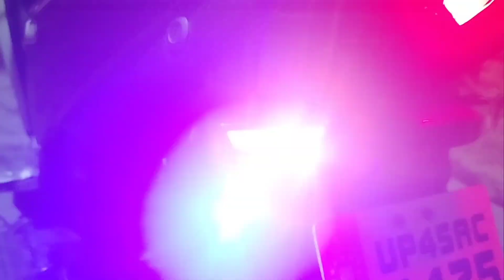TVs ntorq 125 modified 2023 | ntorq tvs 125 modification | tvs modify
TVs ntorq 125 modified 2023 | ntorq modified | tvs 125 modification tvs modify @mawraps

dosto es video me  TVs ntorq 125 ko modifiad   Kiya hai
video  aapko Achcha lge to

Address :-Jalalpur road petrol pump ke bagal, (baskhari ) Ambedkar nagar (u.p)

My Name:- Mohammad Aman